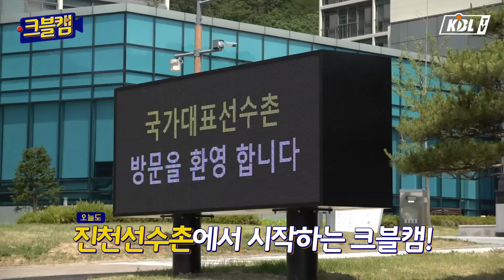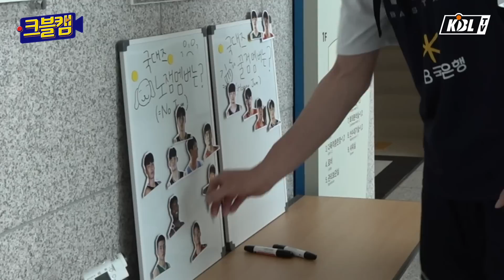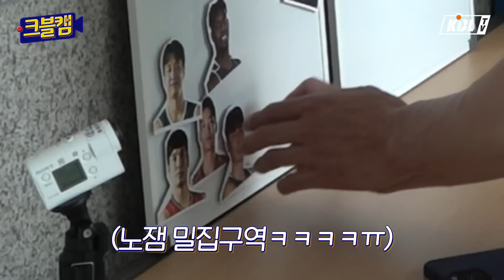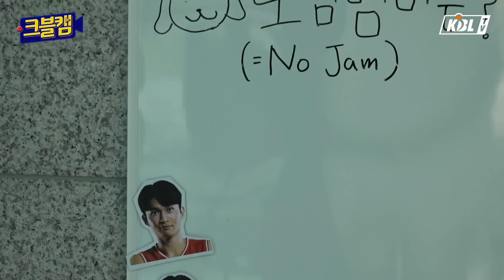국대즈 : 신날게😁 크블티비 : 찍을게😦 | 크블캠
국대즈 출근길⛹‍♂⛹‍♂⛹‍♂
🍯꿀잼 멤버와 노잼 멤버를 알아봤습니다!
예상 밖의 결과였는데요...(?)

📢KB국민은행 초청 2022 남자농구
국가대표 평가전 티켓 예매 안내

🏀 (경기) 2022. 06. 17(금) 19시
🎫 (예매) 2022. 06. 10(금) 11시

🏀 (경기) 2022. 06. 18(토) 19시
🎫 (예매) 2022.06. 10(금) 14시

✔ 예매 : 티켓링크

안양실내체육관에서 펼쳐지는
국가대표 평가전 많은 관심 부탁드립니다!